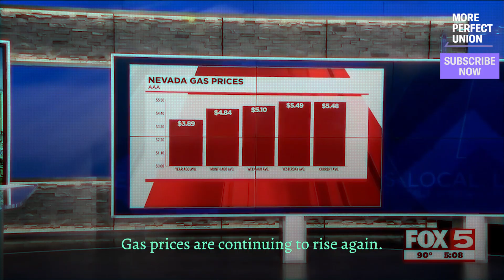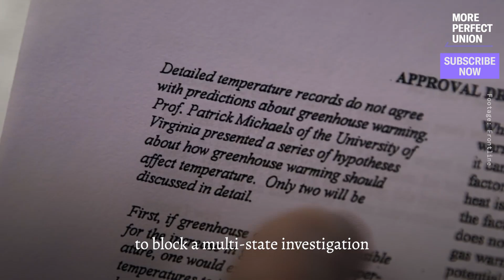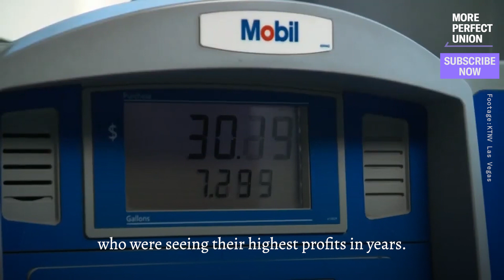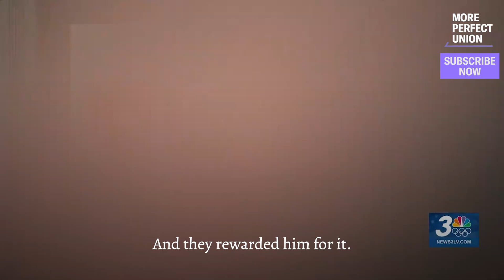Republican Corruption EXPOSED In the Closest U.S. Senate Race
This race in Nevada could decide which party controls the U.S. Senate. Republican Adam Laxalt claims he’s fighting for working people against a “ruling elite.” The problem? He’s a Koch-funded DC lawyer who used his power to back corporations ripping off Nevadans.